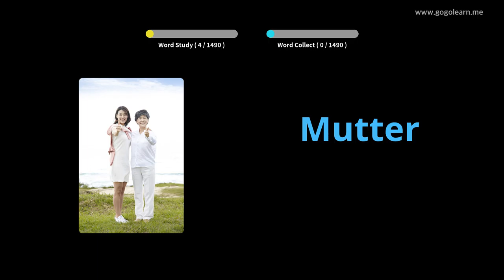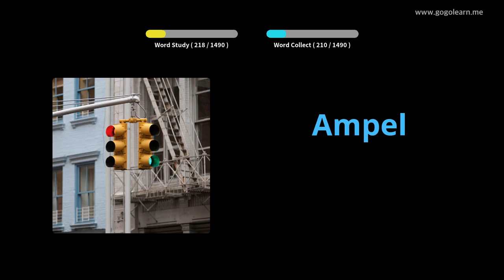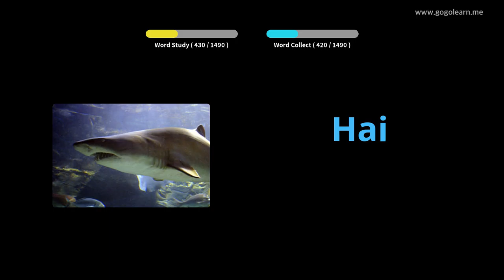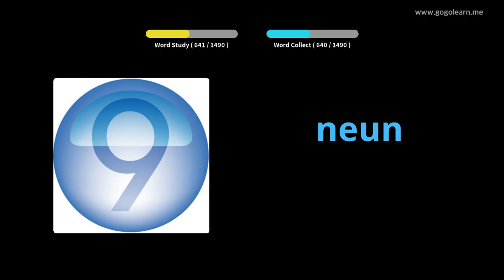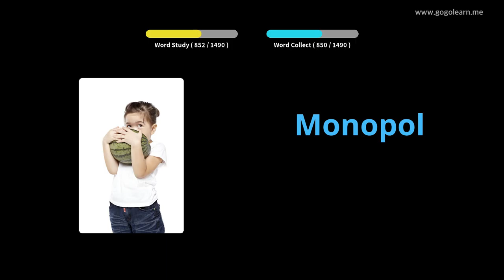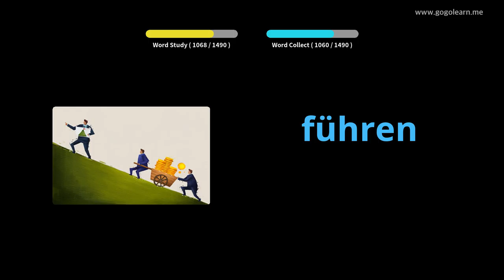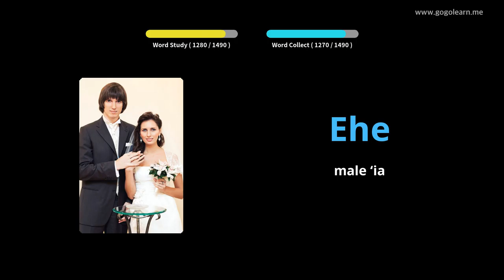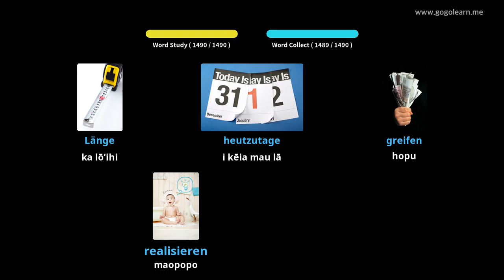Kuhi Palekana Kelemania |Golearn